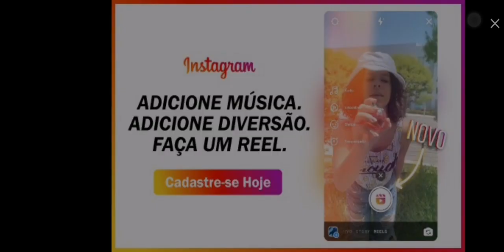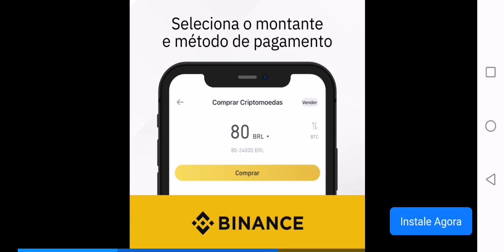Jogando versão 0.38 beta do stumble guys